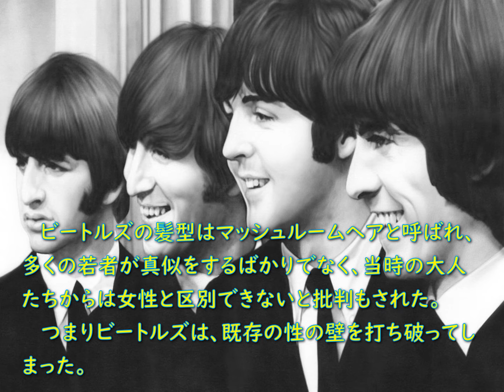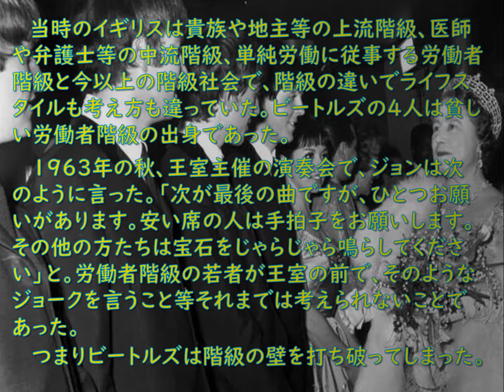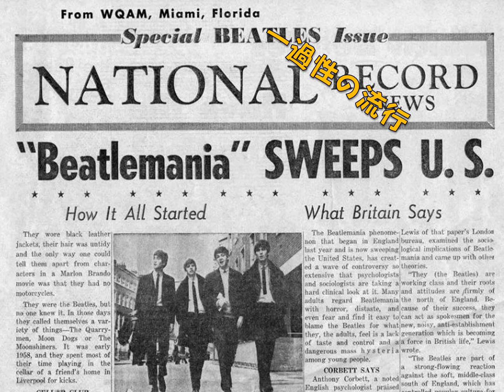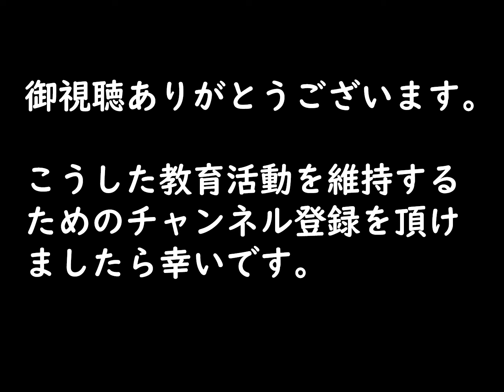リヴァプールから世界を変えた ～ヒストリー・ラバーズ その１０５～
イングランドの北西部に位置する港町リヴァプールは、二度にわたって世界に衝撃を与え、世界を変えた。